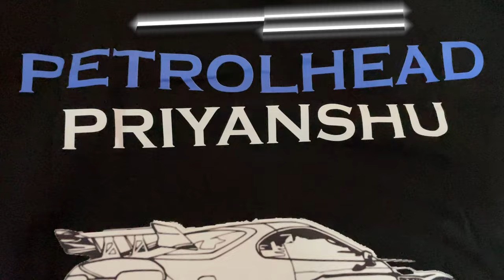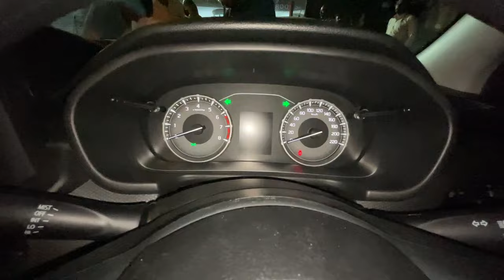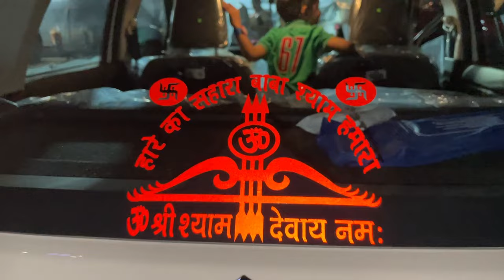TAKING DELIVERY OF OUR NEW CAR | MARUTI SUZUKI BREZZA | LXI CNG | IS IT WORTH BUYING IN 2024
HELLO GUYS IN THIS VIDEO WE ARE GOING TO TAKE DELIVERY OF OUR NEW CAR
MARUTI SUZUKI BREZZA CNG 2024
LXI 2024
IS IT WORTH BUYING IN 2024 ?

PATH TO 10000 FAMILY MEMBERS🙏🏻